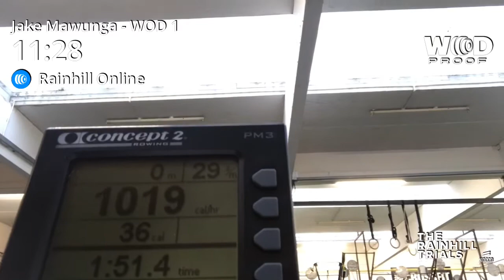Rainhill Online 2020 Wod 1 (Wood)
1000M Row
100 Skips
750M Row
100 Skips
500M Row
100 Skips

For Time